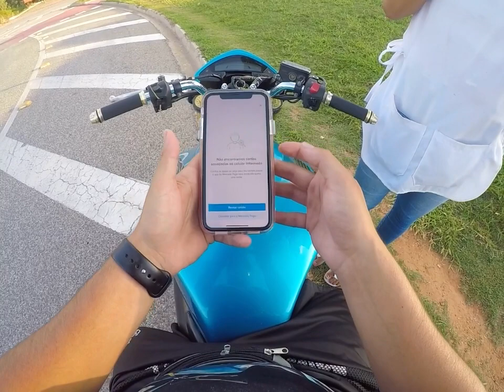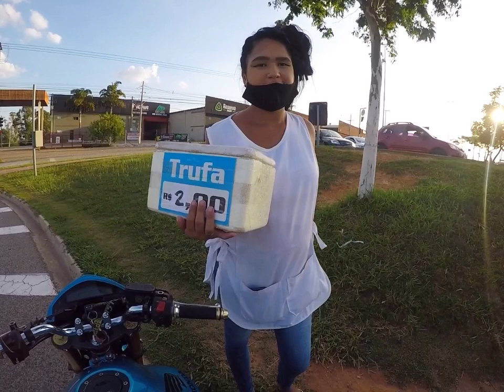ELA ME AJUDOU SEM PENSAR, HUMILDADE TOTAL *olhem o que aconteceu* 😇🙏🏽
Se quiser ser um *colaborador* me chame no WhatsApp

Me segue no instagram estamos com um projeto pra abençoar vocês tbm.. corre lá e me segue

DINHODAHORNET015